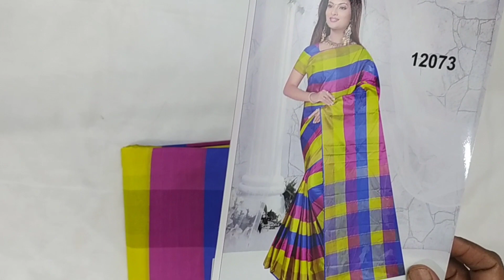ADI OFFER SALE PART -2 KANCHIPURAM SILK/SILK SAREE COLLECTIONS - 09.08.20 +91 948809290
ADI OFFER SALE - KANCHIPURAM SILK/SILK SAREE COLLECTIONS.

1) 4 numbers Silk cotton sarees with running blouse. Price Rs.300.

2) 1 number Kanchipuram silk saree with blouse. Length 6.00 mts. Including blouse.
Price Rs.390.

3) 7 numbers Kanchipuram silk sarees. Length 6.00 mts. Including blouse.
Price rs.470.

Limited Stock only.
Online Payment Only.
No COD.

Slight variation may be in colour from video to Original.
No Exchange.
No Refund.
Delivery time minimum 4days to maximum 10days after dispatch.

Contact us for buying sarees by sending WhatsApp to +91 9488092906 with code of the sarees in the video and also if you sending screenshot would be fine to make sure the selection.